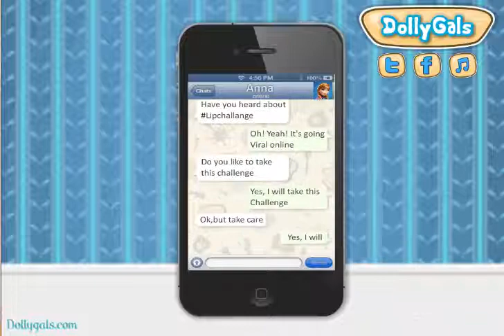Frozen Elsa LipChallenge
Anna calls up her friend Elsa to inform about a Lip Challenge beauty competition. Elsa readies to take part in the event. She needs to make up so that she will look the best for the event. Can you be Elsa’s personal beautician and help her look attractive in the beauty competition. First clean her face and apply beauty creams to make her skin glow. Remove the acne. Elsa’s face is glowing now. Dress up Elsa in the most beautiful attire. You need to select the right combination of dress along with necessary fashion accessories. Elsa takes a selfie and sends it to Anna. Anna likes Elsa’s look. This free girl game is designed by DollyGals.Play this free online Girls Makeover Game on Dollygals.com